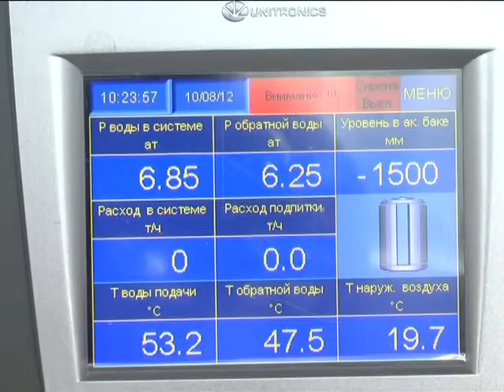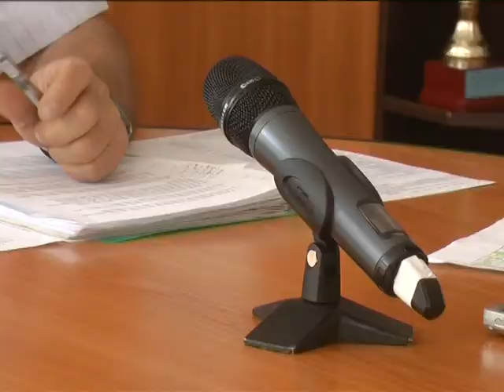Гаряча вода на вагу золота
З 1-го липня в України вдвічі здорожчало тепло, й відповідно, зросли тарифи на гарячу воду. Нову ціну пояснюють встановленням єдиної вартості на блакитне паливо для населення та підприємств теплокомуненерго.